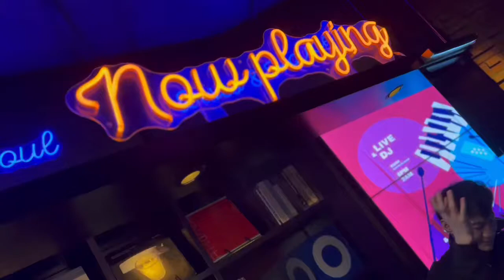TANG JIAHUI & FRIENDS at LAVO SHENZHEN BAY GD CHINA